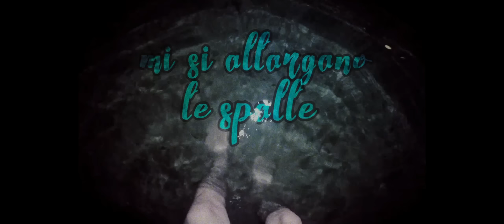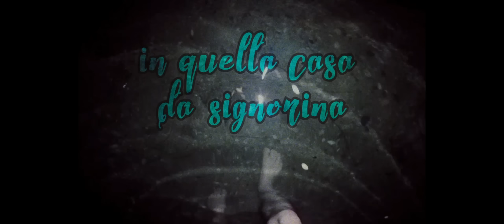COSTA! - Orbetello ali e nomi (Official Lyric video) Cover di Flavio Giurato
Eccovi il quarto 45 giri "Giustizia | Orbetello" ed il primo dei due nuovi lyric video. Sul lato A "Qui non c'è giustizia, solo esseri umani" un brano originale rock&roll molto sporco e saturo. Nel lato B invece una cover di Flavio Giurato, cantautore di culto da poco tornato sulle scene: l'originale di "Orbetello ali e nomi" era contenuta nel 33 giri "Il Tuffatore" del 1982.

Entrambi i video sono stati realizzati durante un viaggio in Messico, il primo a Mexico City mentre il secondo nel Caracol Zapatista de la Realidad, in Chiapas.

TESTO:

E per quanto ti ho visto e per quanto ti ho sentito
Tu sei una giornata di riposo dove si comprano i giornali
E per quanto ti sento e per quanto ti vedo
Tu sei una gioia personale che scroscia all'improvviso
E quando arrivi te e quando ti avvicini
Mi si allargano le spalle e mi spuntano le ali
Le ali di Colombier e del suo giallo aquilone
La calma degli insegnamenti e le salite della precisione
Dopo le gocce di sudore piu' duro e gli incidenti della preparazione
Le ali della piccola Wendy nella giusta posizione
Forti come le ali di un aereoplano adatto allo scambio di persone
Sospeso sulle spinte in campo e che viaggia senza bruciare
Fino alle ali della divina Sarah che nella sua casa da signorina
Chiamava le spazzole per nome e innamorava la mia mattina
E fino alle mani del giovane Thomas gli attrezzi per migliorare
Che cominciano dove finisco io e sanno come continuare.

La band oltre a Matteo Costa Romagnoli, boss di Garrincha Dischi e produttore de Lo Stato Sociale, L’orso, L’officina della camomilla e molti altri, vanta una line up incredibile: Francesco Costa Brini (swayzak, the bank, frank agrario, spectrum studio), Enrico Roberto Costa (Lo Stato Sociale, Keaton), Nicola Hyppo Costa (Keaton, Donkey Studio), Marco Paradise Costa (Gran Torino, Boat Studio), Elia Dalla Casa Costa (LE-LI e sassofonista turnista su tutti gli album Garrincha Dischi).